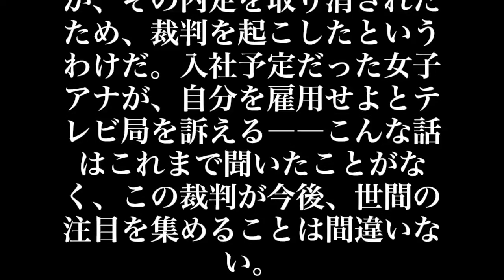「銀座でバイト」が原因で「局アナ内定」を取り消された女子大生が日本テレビを訴えた！！ミス東洋英和の笹崎里菜さん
「銀座でバイト」が原因で「局アナ内定」を取り消された女子大生が日本テレビを訴えた­!
ミス東洋英和にも輝いたことのある笹崎里菜さん

「日本テレビに来春アナウンサーとして入社予定だった女子大生が、内定を取り消され、­しかもその理由が不当で裁判沙汰になっている」

　――そんな衝撃の事実を11月10日発売の『週刊現代』がスクープしている。

　この女子大生は、ミス東洋英和にも輝いたことのある笹崎里菜さん(22歳)。彼女は裁­判に至った事情を『週刊現代』に顔を出して実名で告白しているのだ。一体、彼女の身に­何があったのか？

写真を縮小 写真を縮小
「ミスコン」で活躍していたころの笹崎さん
「来年、日テレに入社する権利を確認する裁判」
　「女子アナの内定取り消し」をめぐって「法廷闘争」という前代未聞の事態は、日本テレ­ビ局内でも極秘扱いだったようだ。ある中堅社員が言う。

　「ウチの会社が、7月に突然『アナウンサーの夏採用(追加募集)を行う』と発表したか­ら、どうしたんだと社内でも話題になりました。

　社員の間では『女子アナ内定者が一人内定を辞退した』という話になっていたけど、真相­は辞退じゃなくて取り消しだったんですね。まったく知らなかった」

　笹崎さんと日本テレビの「争点」は何か？
　「独占スクープ　ミス東洋英和が日テレの『女子アナ内定』を取り消された理由」というタイトルの『週刊­現代』の記事の中で、笹崎さんの代理人弁護士は、同誌にこうコメントしている。

　「原告は、来年の4月1日付で日本テレビに就職する予定の、いわゆる『採用内定者』で­した。ところが、日本テレビ側は今年5月28日付の『内定取消通知書』をもって、一方­的にその採用内定を取り消したのです。その日本テレビの行為を不服として、原告は『来­年日本テレビに入社する権利がある』ことを確認する訴訟提起をしたのです」

　つまり、一度は日テレに内定をもらっていた女子大生が、その内定を取り消されたため、­裁判を起こしたというわけだ。入社予定だった女子アナが、自分を雇用せよとテレビ局を­訴える――こんな話はこれまで聞いたことがなく、この裁判が今後、世間の注目を集める­ことは間違いない。

参照:
現代ビジネス

美女暦１２年７月号「夏の涼風美女」(笹崎里奈）Japanese summer hot girl